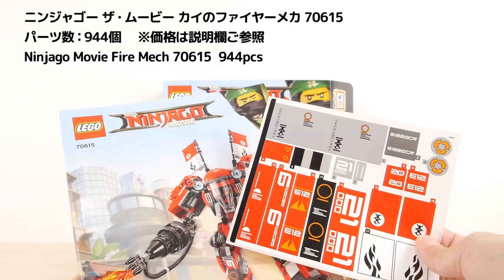レゴ ニンジャゴー ザ・ムービー カイのファイヤーメカ 70615 ／ LEGO NINJAGO Movie Fire Mech Speed Build & Review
組立 0:14～　セット説明 4:38～　レゴニンジャゴーザ・ムービーに登場したカイのメカです。炎や蒸気は出ません。ミニフィグは6体で、パーツ数は944個です。

00:00 はじまり
00:14 組立
04:38 ミニフィグ
07:56 ファイヤーメカ